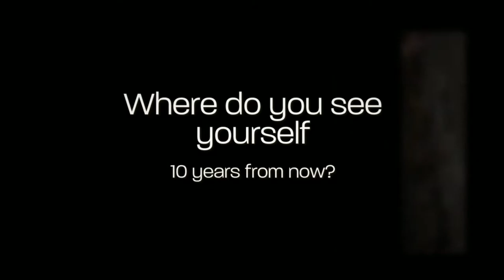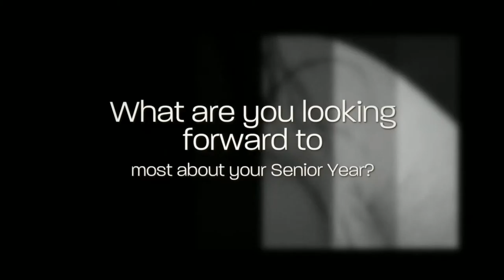Mikeala - Mayo Class of 2016